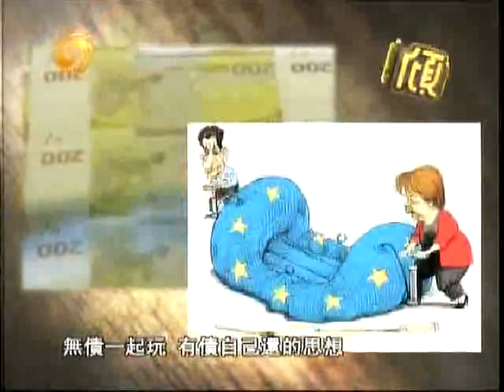倾倾百老汇2011-09-24 A:欧美人民过的很"欠"